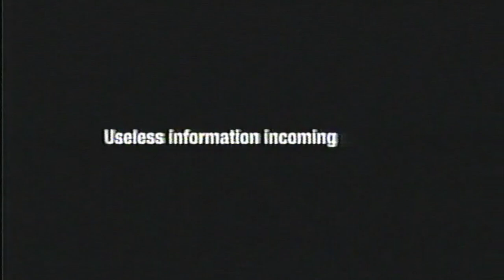This is Not an Interview... Manni Supreme asks LISHA G 9 QUESTIONS... EP. 9